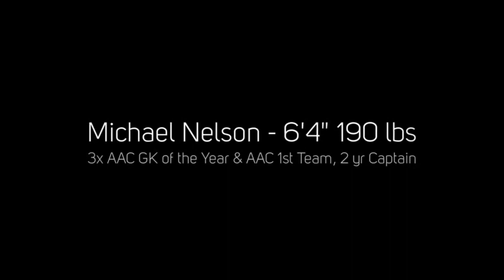Michael Nelson SMU Highlights